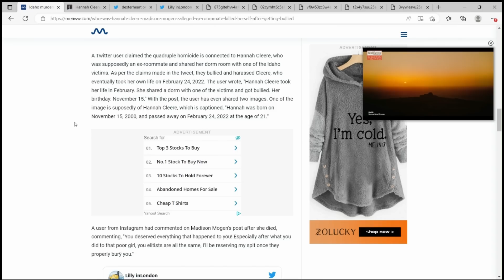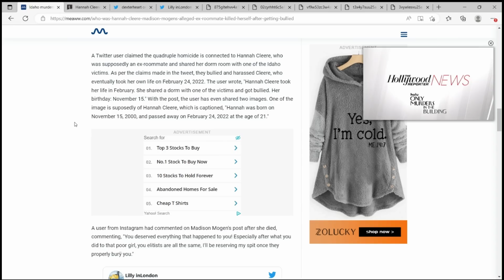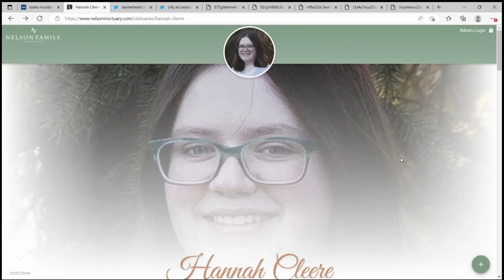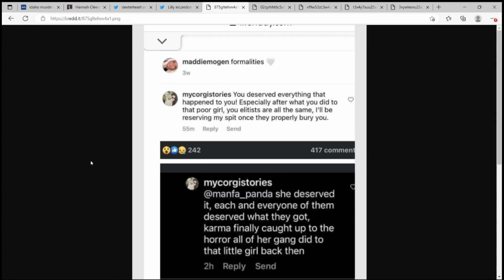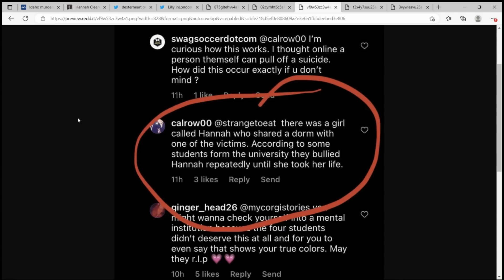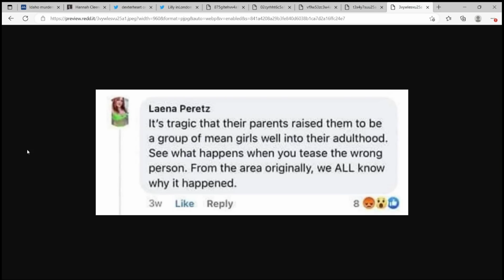Was One of the Idaho Murder Victims a BULLY?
Hannah Cleere was a junior at the University of Idaho when her body was found in her apartment on February 24th 2022. She died from an OTC sleeping pill overdose. Was she bullied? Is this the reason she decided to take her own life?

ALL INFORMATION IS ALLEGED